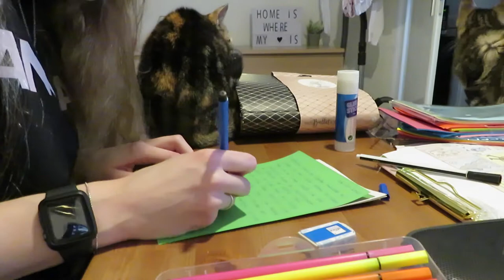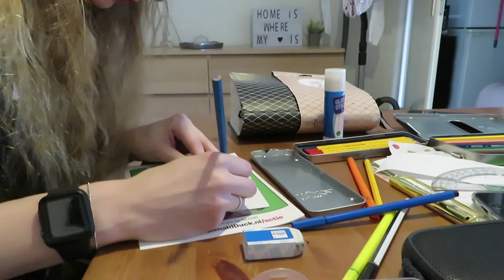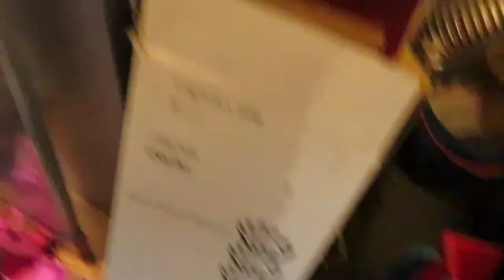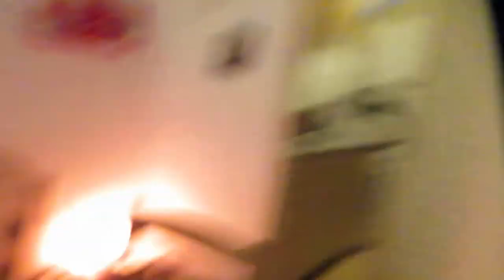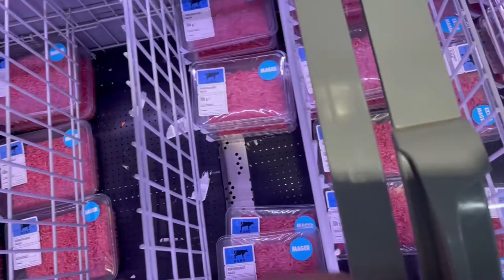Vlog 275 Kast in elkaar zetten en hoesje voor mijn Apple tv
In deze vlog zette ik een kast in elkaar en kreeg ik een hoesje voor mijn Apple tv binnen.